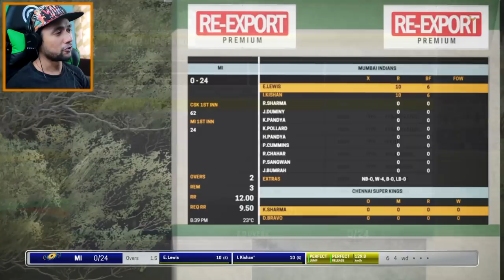Chennai Super Kings vs Mumbai Indian - IPL 2018 Ashes Cricket Gameplay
CSK Vs MI - Chennai Super Kings vs Mumbai Indian - IPL 2018 Ashes Cricket Gameplay

►Editing Software used: Sony Vegas 15

Stuff I USE, SETUP :
►Camera Mic
►Cine Lens
►Facecam lens
►Graphic Card